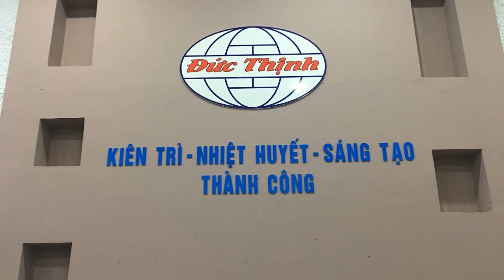Dự án khu đô thị Đại Kim Định Công mở rộng Đường vành đai 2,5 Đầm Hồng đến Quốc lộ 1A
Dự án khu đô thị Đại Kim Định Công mở rộng
Đường vành đai 2,5 Đầm Hồng đến Quốc lộ 1A
Tuyến đường 2,5 (đoạn Đầm Hồng – Quốc lộ 1) là tuyến đường trục chính đô thị, có ý nghĩa hết sức quan trọng kết nối các tuyến đường vành đai và các tuyến đường đô thị trong khu vực.
Dự án góp phần giúp ngắn đáng kể thời gian di chuyển từ khu vực trung thâm Thủ đô tới các quận, huyện phía Nam, đặc biệt là Nhân dân quận Hoàng Mai.
Dự án hoàn thành góp phần thúc đẩy phát triển kinh tế – xã hội của khu vực và của TP.
Ký hợp đồng trực tiếp CĐT, đóng tiền theo tiến độ 50% – 20% – 20% – 10%, hiện tại CĐT đang triển khai gấp rút để kịp tiến độ bàn giao, cơ hội vàng để đầu tư vì khi làm xong đường giá có thể tăng gấp đôi!
Bàn giao quý IV năm 2019

● Cập nhật thông tin dự án KĐT Đại Kim Định Công mở rộng

● Cập nhật thông tin dự án Đường vành đai 2,5 Đầm Hồng - QL1A